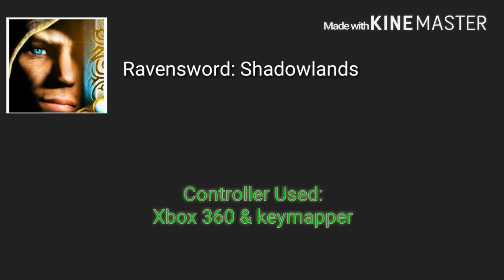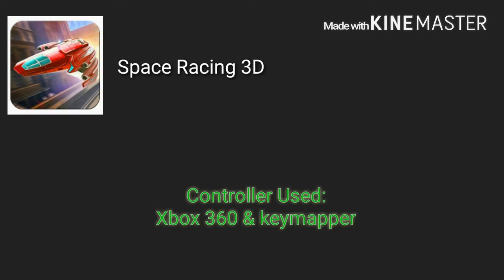50 Best Android Games for Native SBS part 1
This is part 1 of our top 50 list of Android Games to play with Native SBS.

Dead Space:
You will have to be clever as it is no longer on the Play Store